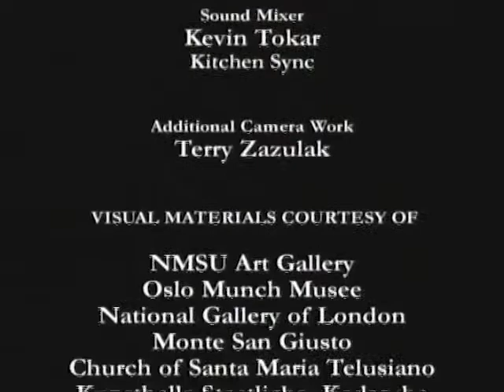Experiencing The Mystical | Season 1 | Episode 6 | Victim and Savior | Jean Vanier | Richard Nielson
Watch Experiencing The Mystical Episode 6 Victim and Savior on Vision Video

Part 6: Victim and Savior - This program is a continuation of the paradox of the crucifixion and its relationship to all mystical experience, Christian or not.

This series of eight programs is the conclusion to a continuum that includes Knowing Eternity and Knowing Ourselves, in which Jean Vanier examines different aspects of man’s spiritual existence using the Gospel of John. Here Vanier emphasizes the contemporary rather than the historical Christ, and explores the possibility of a mystical relationship with Him.

Director: Richard Nielson
Starring: Jean Vanier